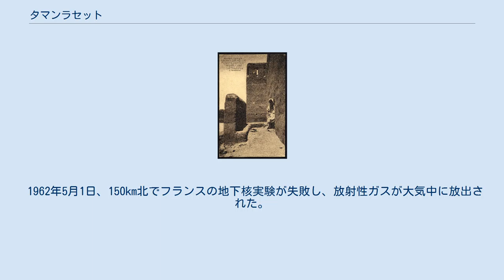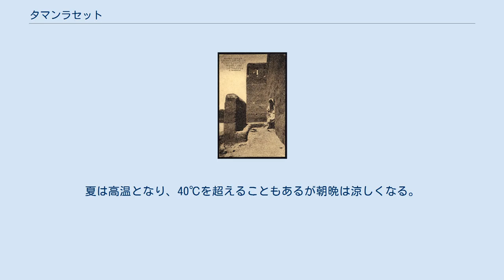タマンラセット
タマンラセット空港 タマンラセットの家畜市 ラマンラセット（アラビア語： تمنراست ）はアルジェリア南部にあるタマンラセット県の県都でオアシスの町である。
 アハガル山地の中腹にあり標高1,320m、経緯度は東経5度31分22秒、北緯22度47分6秒である。
 この一帯に分布するトゥアレグ人のアルジェリア側の中心都市である。
 2008年4月14日の人口は8万1752人。
 通路に佇む女性(1916年) サハラ砂漠交易の拠点として、カノやチャド湖、ガオ、アガデス、ザンデールと繋がっていた。
 フランス領アルジェリア時代に軍事郵便局が設置された。
 1916年12月1日、シャルル・ド・フーコーが恐らくサヌーシー教団によって暗殺された。
 1920年、フランソワ・ヘンリー・ラプリンヌ将軍が近くの砂漠で亡くなった事から、この都市はラプリンヌ要塞と名付けられた。
 1960年2月13日、アルジェリア戦争の最中に、フランスは最初の核実験であるジェルボアーズ・ブルー(青い跳鼠)を、約800km南西のサハラ砂漠で行った。
 1962年5月1日、150km北でフランスの地下核実験が失敗し、放射性ガスが大気中に放出された。
 きのこ雲は2600m上空まで上がり、放射線は数百kmの範囲に広がった。
 約100人のフランス人兵士や役人(2人の大臣を含む)が被爆した。
 アルジェリア人被爆者の人数は不明である。
 2003年3月6日、アルジェリア航空6289便の離陸が失敗し、乗客102人が死亡した（アルジェリア航空6289便墜落事故）。
 2010年、AQIM(イスラーム・マグリブ諸国のアル＝カーイダ機構)に対抗する統合軍の本部が置かれた。
 統合軍にはアルジェリアの他にマリ共和国、ニジェール、モーリタニアが参加し、サヘル地域における軍事行動を調整した。
 市内にマリとニジェールの領事館がある。
 内陸部であり、気温の日較差、年較差ともに大きい気候である。
砂漠気候であり、年間の降水量も50mm程度である。
夏は高温となり、40℃を超えることもあるが朝晩は涼しくなる。